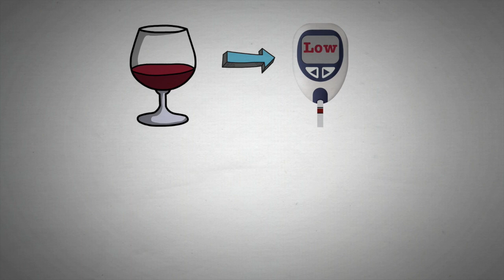Metformin and Alcohol: Is drinking safe for people with diabetes?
SUMMARY:

In this mini-video, we will talk about:

Metformin and alcohol - What's the relation?

Does alcohol interact with Metformin?

Is drinking a beer or wine safe when you are taking metformin?

Alcohol increases the risk of low blood sugar in diabetes. As a result of low blood sugar, also known as hypoglycemia,  you may experience headache, weakness, confusion, drowsiness, fast heart rate, and dizziness.
Alcohol can also cause coma by increasing the acidity of the stomach.
In short, excessive drinking when you have diabetes and while taking medications such as metformin should be avoided.

That said, does this mean you have to say goodbye to alcohol forever?

No, this doesn’t mean you can not drink alcohol at all. You just need to consult your doctor or pharmacist so that they can tell you the exact amount suitable according to your health needs and any potential interactions with your other medications.

Would you like to see similar videos on medicine for you and your loved ones?

BACKGROUND:

This mini-video is a part of video series on metformin that covers the following topics:

- What is metformin?

- How does metformin work?

- When to take metformin?

- What are the most common side effects of metformin?

- When you should not use metformin?

- Can using metformin make you fat or lose weight?

- And, answers to other questions that you may have.

|| Visit us at WeTheGurus.com ||